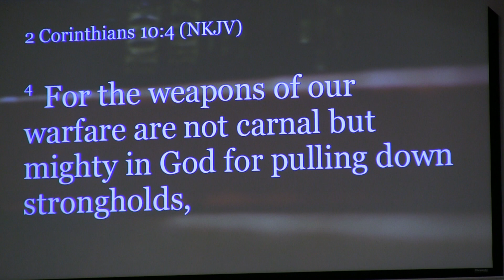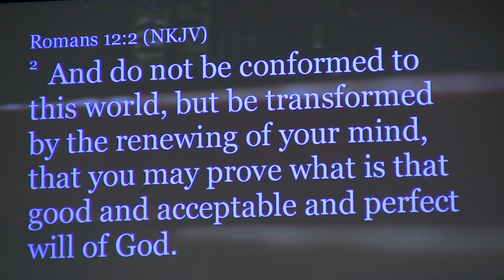August 7, 2022 Sunday Church Service with Dr. Paul Jehle -The New Testament Church, Plymouth, MA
Thank you for joining us at The New Testament Church (1120 Long Pond Road, Plymouth, MA) for our Sunday Church Service from Sunday, August 7, 2022 with Senior Pastor Paul Jehle.

- Church Elder Duncan Lowe shares an exhortation and opens in prayer and Heather Askew leads the congregation in worship.
- Dr. Paul Jehle shares about Communion and the congregation partakes together.
- Dave Bowman introduces the scripture passages, 2 Corinthians 10:3-5, Romans 12:1-2, and 1 Peter 3:15, that Pastor Paul Jehle will be preaching on and Pastor Jehle leads the congregation in a Scripture song.
- Pastor continues a sermon series on the topic of "Preparing for Persecution." This week's sermon is titled, "Truth Under Assault."
- Church Elder Jeff Tonello closes the service in prayer.

Notes for this sermon are available on our or from the church office.

The New Testament Church maintains a CCLI Copyright License (#1376) with an additional Streaming Plus License, as well as a CCS PerformMusic License.